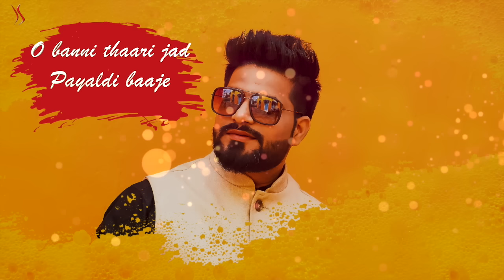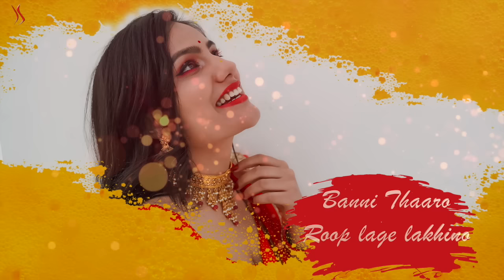Banni - Kapil Jangir Ft Komal Amrawat | Rajasthani Song | Lyrical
Here we Presented a Lyrical Video of the Super Hit Song Banni Sung by Kapil Jangir & Komal Kanwar Amrawat. The Graphical Video Was made by Pixel Editors.